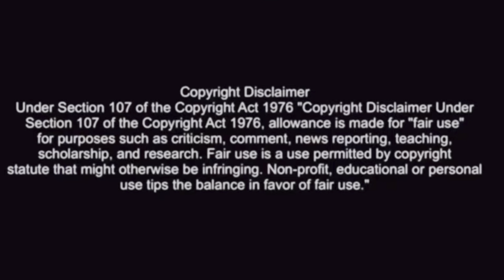Simon Farnaby clips that I quote daily